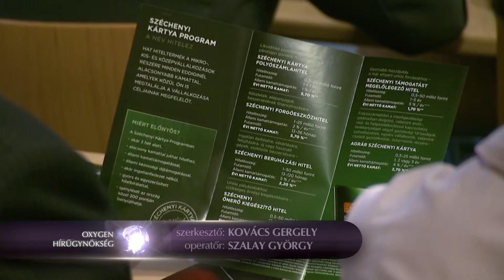Segítik a kisvállalkozásokat